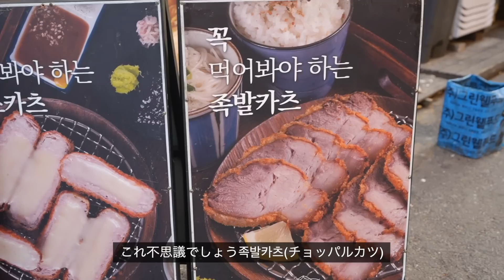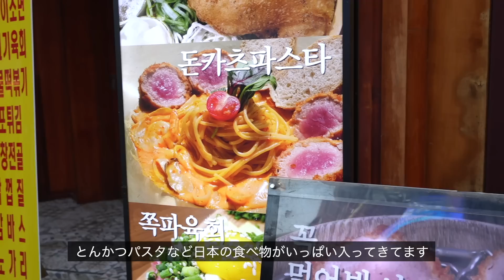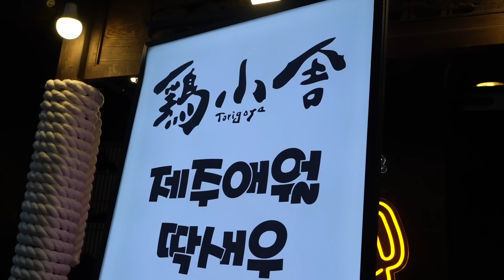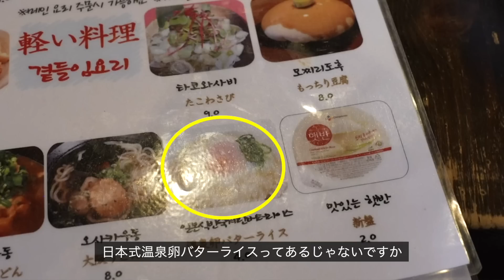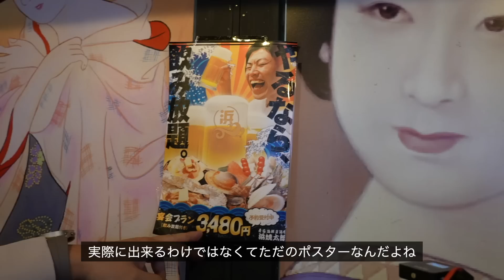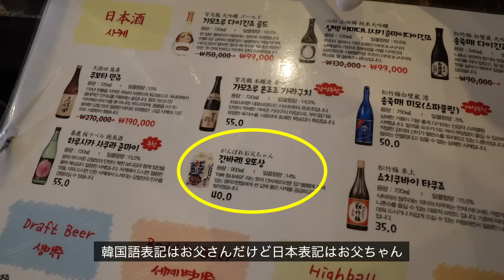韓国にある日本式居酒屋に行ってみたら全部が衝撃すぎて酔っ払った！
9 Nov 2022 - 8 Nov 2023